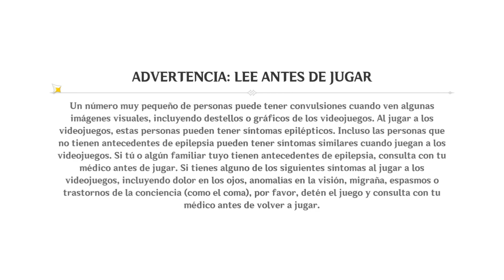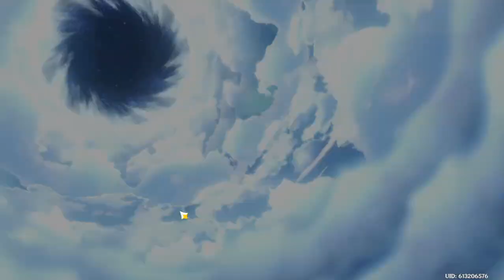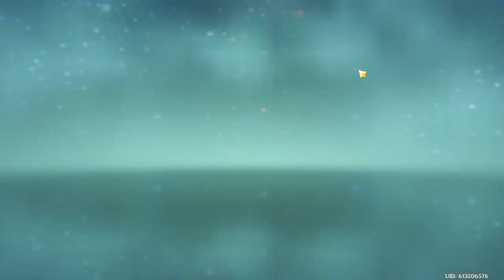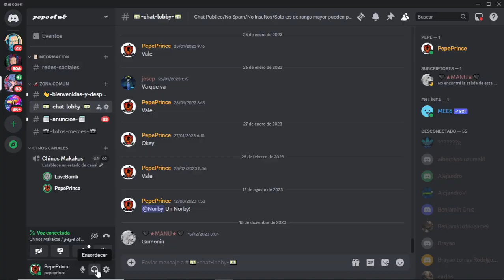3187. 🔴 GENSHIN IMPACT #219 ▶ ¡AVENTURAS CON FERNANDA Y JUEGO INVOCACIÓN DE LOS SABIOS! ▶ LOVE BOMB.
🎮 Día chido en que conoceremos las aventuras con Fernanda y otras divertidas historias. Jugamos al juego de cartas Invocación de los sabios bastante tiempo después, recordando cómo era y tal y ganando en niveles fáciles. Después haremos nuevas sensaciones y misiones diarias. Jugando con Love Bomb.